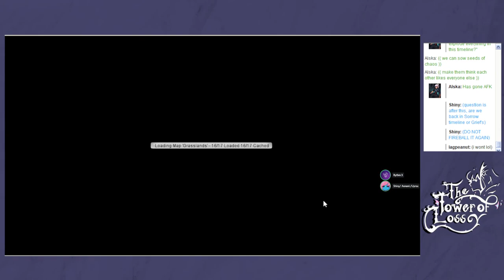Tower of Loss 10: Water Water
A D&D game ran in the homebrew world of Ferra, a dark fantasy setting
where everything has a cost and it all started from a purple rose.

But, that does not mean there cannot be some fun.

Vod, stream UI,  and hosted by lagpeanut on Fridays 10:00pm

Players:
- @lagpeanut   (Yang)
- @yowto_  (Alska)
- @ShinyRay  (Aonani)
- @Lowkizeme  (Troise)
- @LickySweaty (Belladonna)
-Mortis (Soya)